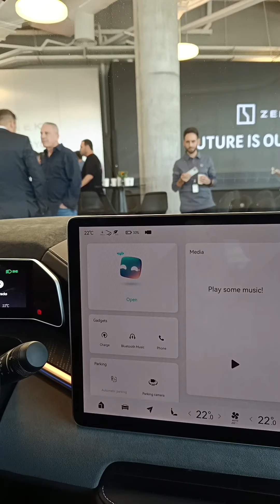מתוך השקה של Zeekr 001 , Zeekr X בישראל